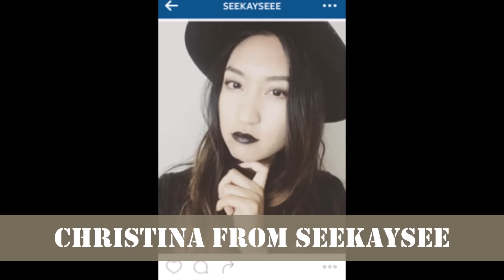THRIFT STORE FASHION HAUL SWAP + LOOKBOOK WITH SEEKAYSEE!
"And this is the testimony: God has given us eternal life, and this life is in his Son." [1 John 5:11]

Hi, friends! I hope everyone is doing well! Life has been stressful due to well. life. lol! Peter and I are definitely going through a tough time with his work and all, but the Lord is forever faithful and we have no doubt that he will provide beyond our expectations! He always had and always will! :)

Today, I want to share with you all my first ever THRIFT SWAP!! I am so excited to be doing this swap/collab with one of my sweet friends, Christina from "seekaysee" here on YouTube! She is a beautiful person and I adore her videos so much! I can definitely tell she puts so much time into her videos because they are always so well-edited!! Please go support her channel & let her know I sent you!

WELCOME THOSE OF YOU WHO ARE NEW TO MY CHANNEL! :D

Love you all more than you know!

BE EXCITED FOR MY NOVEMBER THRIFT HAUL COMING UP NEXT TUESDAY!

xo Kang

P E R I S C O P E | @allthingsbykang
S U B S C R I B E T O M Y C H A N N E L

MUSIC CREDITS TO: Sex Whales & Phantom Sage-One Day (provided by NCS)

Follow these artists for updates!